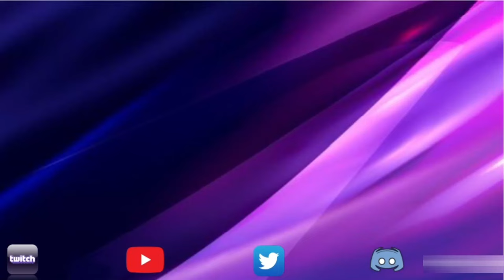I GOT HIM!!! | Seven Star Crystals | 60 FPS Celebration | Marvel Contest of Champions